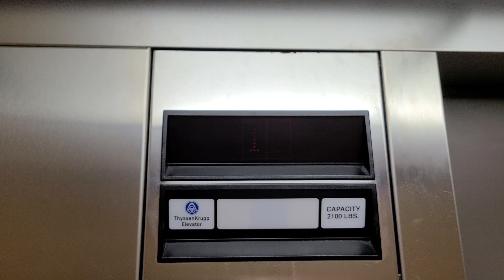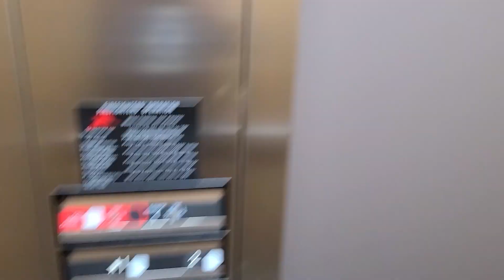2002 Thyssenkrupp Hydraulic Elevator at Jupiter Office Park Building 307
Riding The Elevator at Jupiter Office Park Building 307 in Allen, TX. ‎@elevatorswithesh404 you're going to like this, my friend.

Technical Features:

1. Year Installed: 2002
2. Brand: Thyssenkrupp (TKE)
3. Fixtures: Impulse
4. Controller: Tac 20
5. Speed: 75 FPM
6. Capacity: 2100 LBS
7. Drive Machine: Fleetwood 21 Oildraulic
8. Door Type: Single Slide
9. Number of Floors: 2
10. Number of Car Openings: 1
11. Unit Type: Passenger
12. Unit: 1 of 1
13. Mods: N/A
14. Year Altered: N/A
15. Building Designation: Building 307
16. Decal Number: 53054